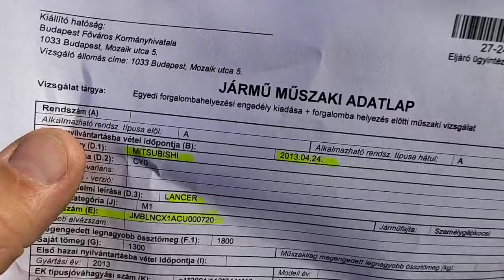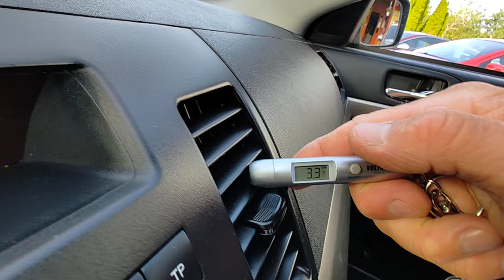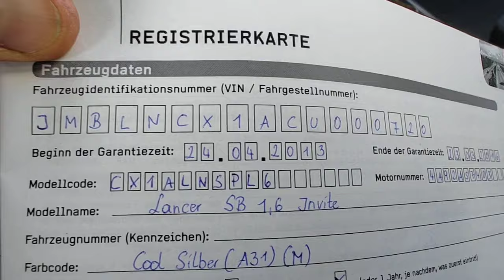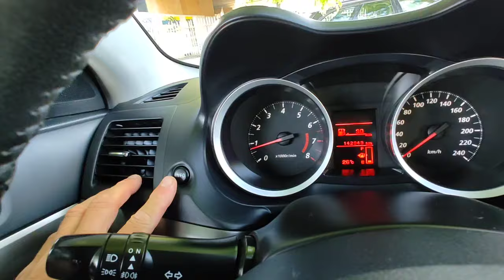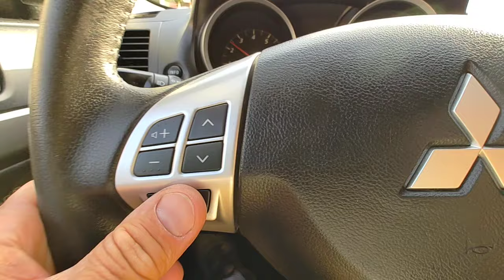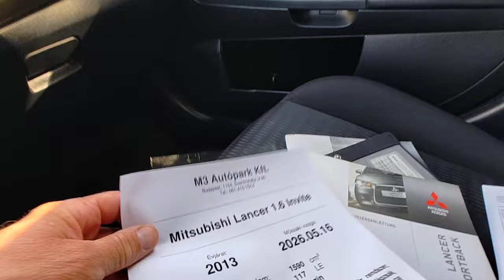Mitsubishi Lancer 1.6 Invite Teszt - Bemutató - Eladó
Azonnal átvehető! 1 Tulajos! Hölgy gazdától. Igazolt, garantált alacsony Km futásteljesítmény! Sportos megjelenésű Mitsubishi Lancer Sportback 1.6-os dinamikus 117 lóerős euro V-ös benzinmotorral, 5 sebességes kézi váltóval, könnyű kuplunggal. Nagyon szép megkímélt kopás és cigi mentes utastér, óriási csomagtér. Gyári alufelniken jó állapotú garnitúra. Jéghideg klíma!  CD. AUX. 2 db eredeti gyári kulcs. 2 év friss műszaki vizsga. Elől új féktárcsák és fékbetétek.  20% önerőtől részletre is megvásárolható, helyszíni ügyintézéssel.